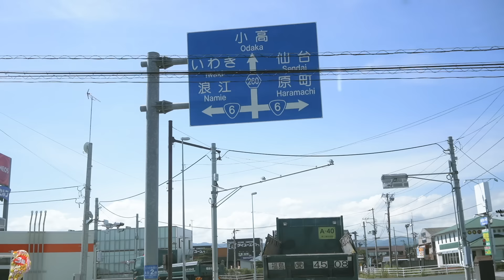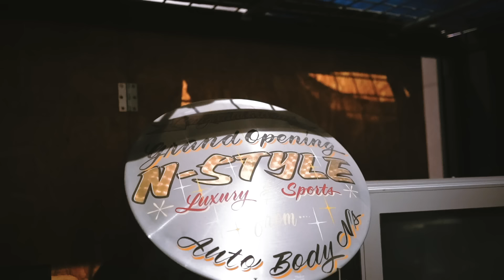Insane Japanese Touge Drift Meet on Mountain Roads | Japan in a Van Ep. 11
The guys from CSS treat us to an insane night of proper Japanese street drifting on a mountain touge. We hit the jackpot on this one. We also take a trip through the Fukushima disaster area and call into our friends at N-style custom.

In 2019 we went back to Japan. Hungry for more after "Japan Without a Plan", we aimed to seek out AE86's, Street drifting, Kanjo culture, tuning shops and much more.

In this twelve-part special, we buy another van and travel up the east coast, documenting as much as we could, getting ourselves into some hilarious situations.

Enjoy our journey through Japanese car culture over the next few weeks. This one has been a long time coming.